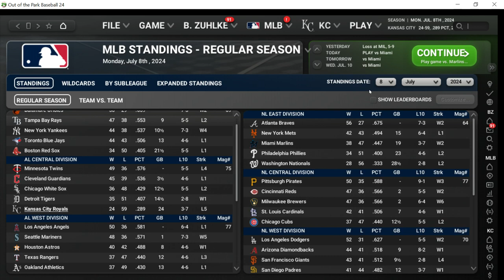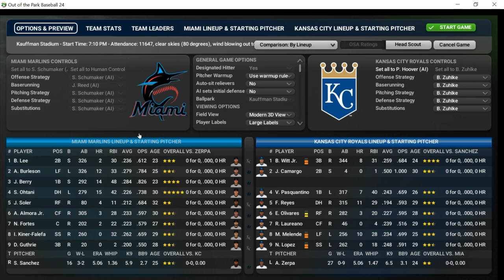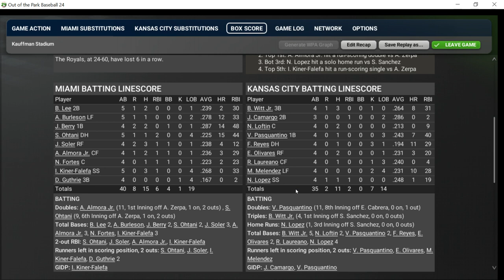OOTP24 Baseball: Marlins (38-47) vs. Royals (24-59) (EP. 12)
The epically bad Kansas City Royals host the Miami Marlins in season #2 of our Royals Out of the Park 24 playthrough. Kansas City comes into this game as the worst team in baseball while the Marlins, at 38-47, have issues of their own to iron out.